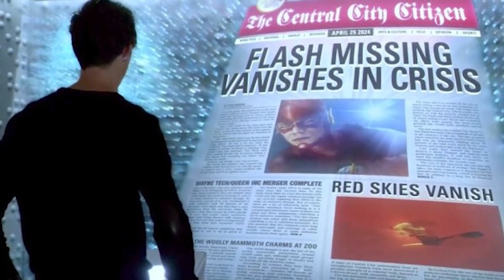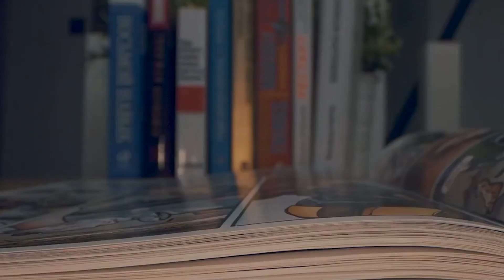Times Superheroes Barely Survived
When superheroes get payback, there's no better feeling. We love a comeback. But in order to get that well-earned payback, you need to get your butt kicked in the first place. We're warning you, some of these are of course not for the faint of heart, it gets a little messy. Today on Top 10 Nerd Elite, these are the Times Superheroes Barely Survived.